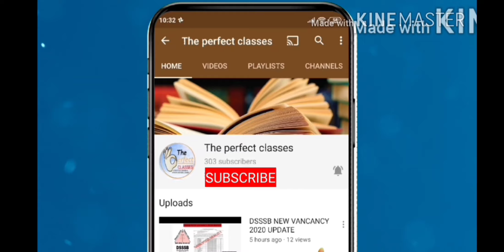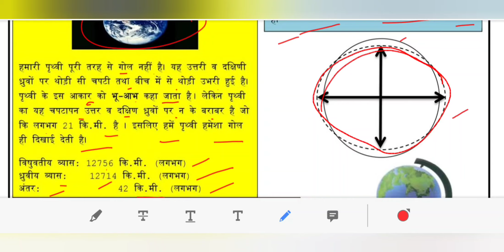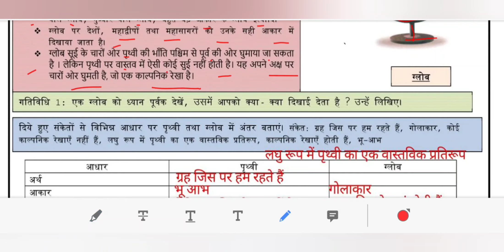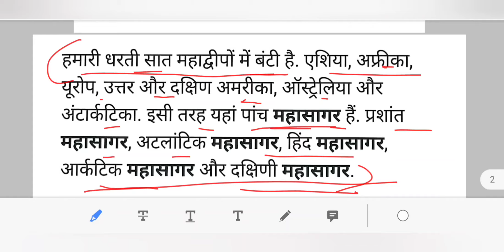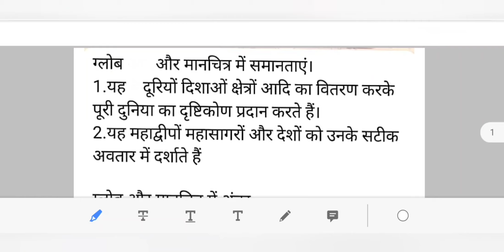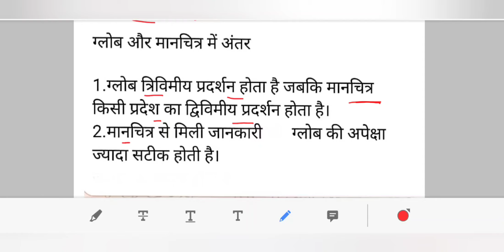WORKSHEET 3 SST FOR CLASS 7 (GEOGRAPHY) HINDI MEDIUM FRIDAY 23 JULY 2021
maine is video ke madhiyam se DOE, DELHI  WORKSHEET 3 SUBJECT SST FOR CLASS 7 july  2021 KO SAMJHAYA HAI..